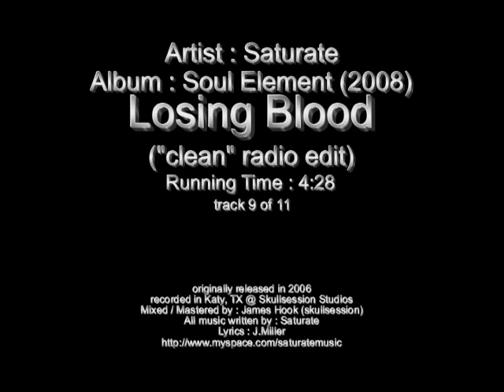Saturate - 09 Losing Blood (radio edit) - Soul Element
(Audio File and Album Cover)
!THIS IS THE EDITED (CLEAN) VERSION OF LOSING BLOOD!
Artist : Saturate
Album : Soul Element (2008)
Track 9 : "Losing Blood (radio/clean edit)"